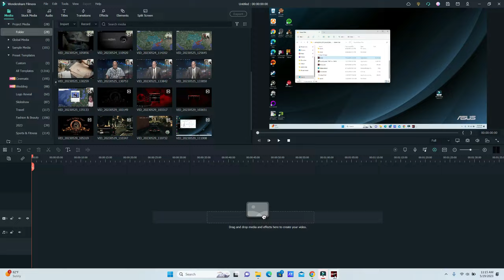James Bond Blood Stone. The Turkish Catacombs. P.C. Gameplay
James is in Turkey to save the British scientist from give intelligence to Russian Business man.